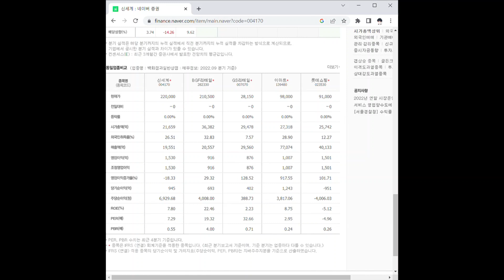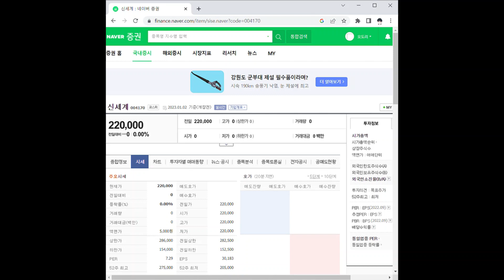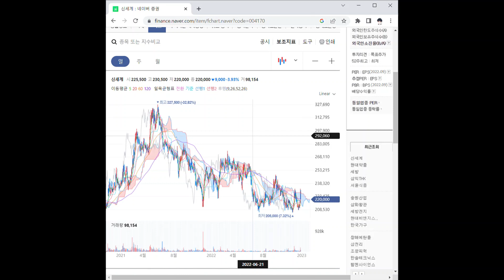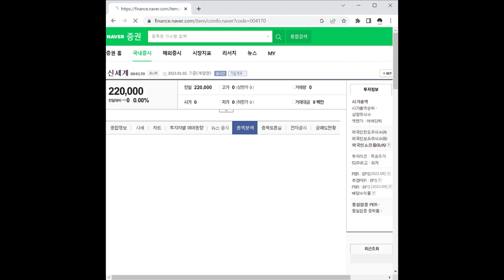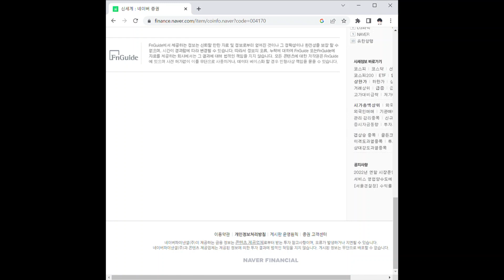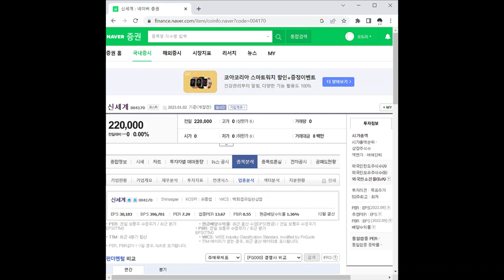신세계 주가 전망 및 차트 분석